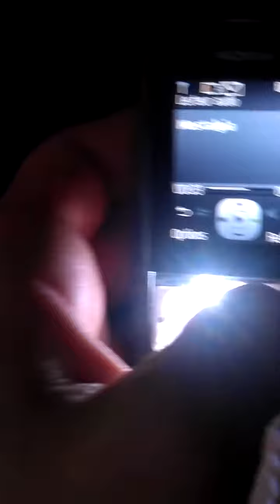Nokia invincible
Tombé deux fois dans le lac, et de nombreuses chutes. Il a survécu